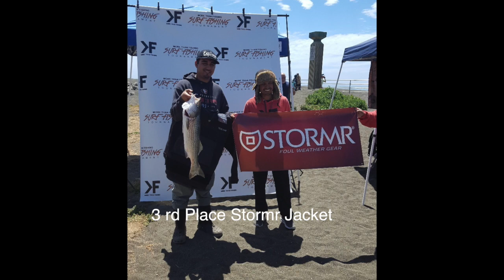More Than Fishing 2017 Surf Fishing Tournament PT 6 - Awards